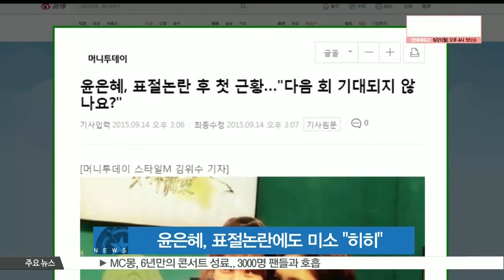[K STAR REPORT] Yoon Eun Hye, after plagiarism scandal / 윤은혜, 표절 논란에도 밝은 미소 '히히'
의상 표절 논란에 휩싸인 윤은혜가 밝게 미소 짓고 있는 모습을 공 개해 화제입니다

윤은혜는 지난 13일 자신의 SNS에 '다음 주가 기대되지 않나요? 사실 1등 한 번 했을 뿐인데 매일 1등 한 것처럼 이야기 하네요 어찌됐든 감사합니다 히히'라는 글과 함께 사진을 게재했는데요

사진 속 윤은혜는 밝은 미소로 중국 배우 류우윈과 다정하게 포즈를 취하고 있습니다

한편 윤은혜는 중국 동방위성 TV에서 방영중인 패션 디자인 서바이벌 프로그램 [여신의 패션2] 4회에서 1위를 차지했지만 표절 논란과 미숙한 대처로 질타를 받은 바 있습니다